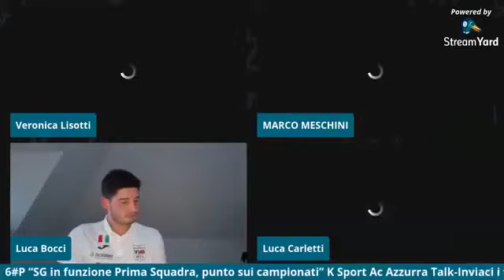6° Puntata K Sport AC Azzurra Talk